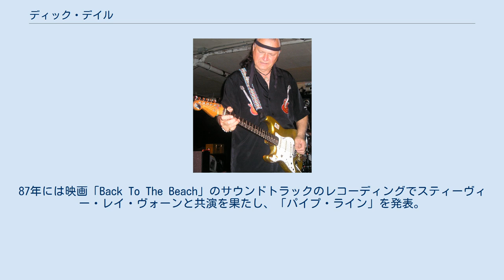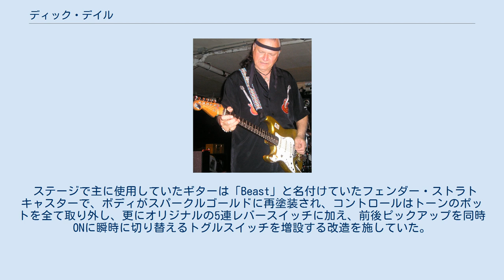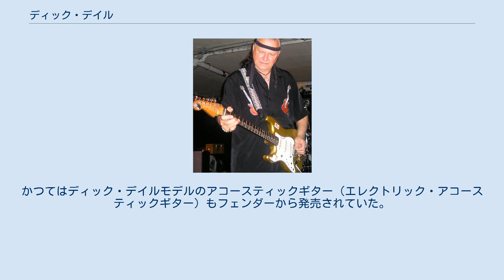ディック・デイル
ディック・デイル（Dick Dale, 1937年5月4日 - 2019年3月16日）は、アメリカ合衆国マサチューセッツ州ボストン出身のギタリストである。
本名：リチャード・アンソニー・モンスール（Richard Anthony Monsour）。
 左利きのギタリストで、主にフェンダーのアンプを使用する。
 父がレバノン人で、母はポーランド人。
1954年頃にボストンから、カリフォルニア州に移住した。
 生来の左利きで、ギターを始めた際に右利き用のギターをそのままひっくり返して使っていたために当初はかなり苦労したというが、これが後々まで彼ならではのスタイルとして確立されていくこととなる。
 1958年に「Dick Dale & His Del-Tones(ディック・デイル&ヒズ・デルトーンズ)」としてシングル「Woo-Wee Mary(ウー・ウィー・メアリー)」でデビュー、1962年にファースト・アルバムを発表した。
同年、「Misirlou（ミシルルー、ミザルーとも）」がヒット。
66年までは毎年順調にシングルを発表したが、以後はサーフィン／ホットロッドミュージックが下火になったことやレコード会社の無理解から契約を解除された他、自身が直腸がんを患い、長期療養を余儀なくされるなどスランプに陥った。
75年にカムバック・シングルを発表。
その後、再びシングルが出なくなる。
87年には映画「Back To The Beach」のサウンドトラックのレコーディングでスティーヴィー・レイ・ヴォーンと共演を果たし、「パイプ・ライン」を発表。
1993年アルバム「Tribal Thunder」をリリース、本格的に音楽シーンに返り咲いた。
 1994年の映画『パルプ・フィクション』や、『TAXi』シリーズで「ミザルー」が使用され、デイルは再度注目され、音楽性が再評価されるようになった。
後にザ・サーフコースターズをサポートアクトに迎えて来日公演が実現している。
2006年にはブラック・アイド・ピーズがリリースした楽曲「Pump It」で「Misirlou」がサンプリングされるなど、ヒップホップミュージック界からも注目された。
 そのバイオレントなギター・サウンドは、ガレージ・ロックやパンク・ロックに与えた影響が大きい。
ジミ・ヘンドリックスも生前に影響を受けていたことを明言している。
 2019年3月16日、カリフォルニア州で死去。
81歳没。
晩年は二度目の直腸癌を克服したものの、腎不全と糖尿病を患うなど健康上の問題に苦しまされ、胃と腸の一部を切除する手術を受けてからは毎月3,000ドルの費用が掛かる人工肛門の医療費の支出に苦労していたと「ピッツバーグ・シティ・ペーパー」誌に語っていた。
医師からは演奏活動を止めるように言われていたという。
 ステージで主に使用していたギターは「Beast」と名付けていたフェンダー・ストラトキャスターで、ボディがスパークルゴールドに再塗装され、コントロールはトーンのポットを全て取り外し、更にオリジナルの5連レバースイッチに加え、前後ピックアップを同時ONに瞬時に切り替えるトグルスイッチを増設する改造を施していた。
後にフェンダー・カスタムショップから発売された「Dick Dale Stratocaster」には、右利きギタリストでもディック・デイルの音色が出せるように、コントロール系が自身の「Beast」と同じものになっているのは勿論、リアピックアップの角度を通常のストラトキャスターとは逆向きにセットし、ネックもリバースヘッド（通常のストラトキャスターのヘッドとは逆向きにデザインされている）にすることで、ディック・デイルならではの音が得られるようになっている。
かつてはディック・デイルモデルのアコースティックギター（エレクトリック・アコースティックギター）もフェンダーから発売されていた。